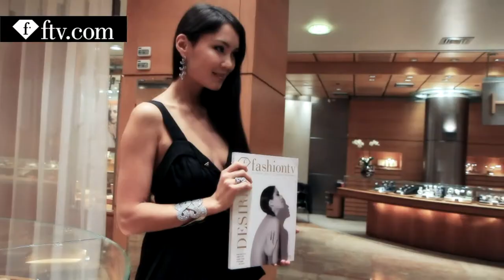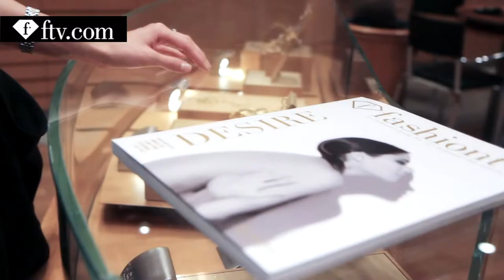Top Model Maria Mogsolova Visits H. Stern, Tel Aviv | FTV.com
TEL AVIV - Top model Maria Mogsolova is in Tel Aviv where she’s visiting the H. Stern boutique filled with one-of-a-kind diamond and jewelry pieces. She’s photographed wearing the stunning creations with a FashionTV magazine.  In one shot, Maria is wearing a bracelet from a 2008 collection called Celtic Dunes.  Celtic Dunes is one of the most famous and successful collections.  It’s a special innovation of H. Stern--18-carat gold with white and yellow gold, set by diamonds that enhances the look.

Appearance: Maria Mogsolova